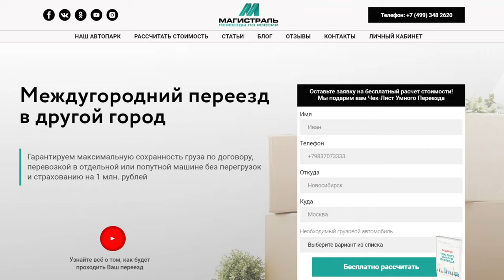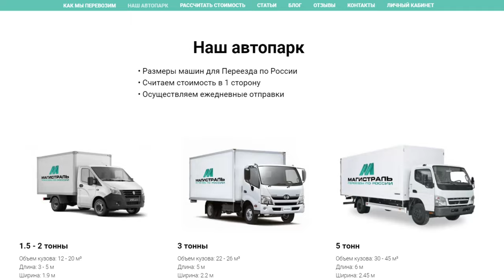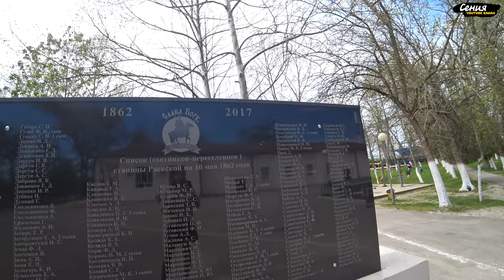Показываем вам ещё одно хорошее место для переезда на юг - станица Раевская, Новороссийск | Обзор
Станица Раевская находится недалеко от крупного портового города Новороссийск и курортного города Анапа. На сегодняшний день здесь проживают более 10 тысяч человек. Раевская расположена в удобном месте, недалеко от моря, что делает её привлекательной среди приезжих северян. Многие рассматривают её для покупки дома и переезда на ПМЖ в Краснодарский край. В этом видео мы вам покажем и расскажем про эту станицу, проедем по улицам, посмотрим на неё с высоты птичьего полета.